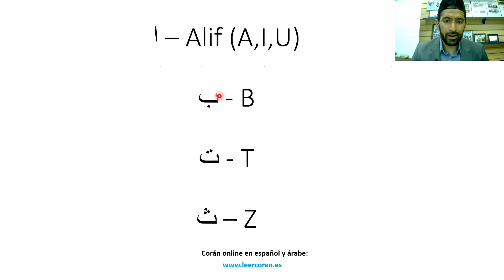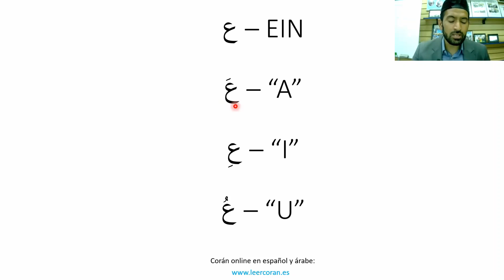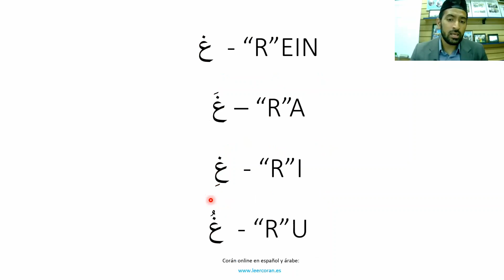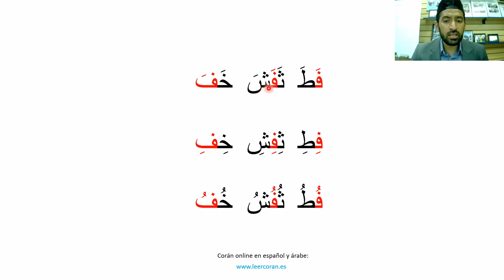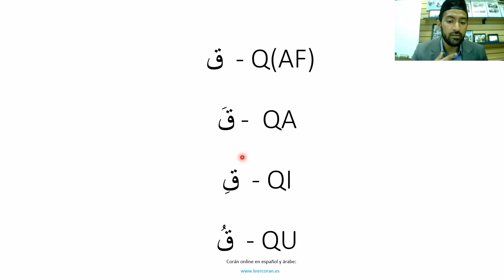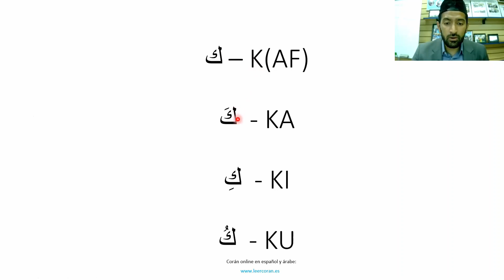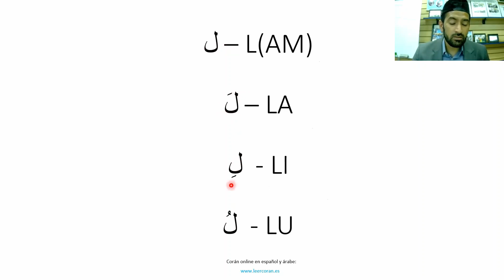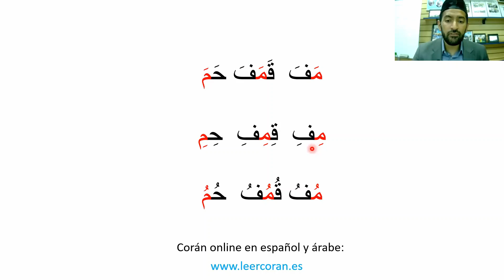Aprende a leer el Corán en árabe ¡fácil y para principiantes! | Lección 4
¿Siempre has querido aprender recitar el Corán en árabe pero nunca te has animado o no sabías como lograrlo? ¡Entonces esta es tu oportunidad y con nuestro nuevo curso online podrás cumplir tu deseo!
En muy pocas clases y en una forma muy simple y directa, un teólogo islámico te enseñará leer las letras árabes y a recitar el Corán en árabe.

Te informaremos vía email cada vez que subamos un nuevo vídeo del curso online para que no te pierdas ni una clase. También recibirás contenidos especiales y exclusivos relacionados con el curso: